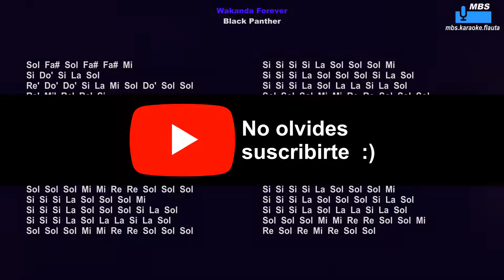Wakanda Forever, Black Panther, No Woman No Cry, Flauta Dulce Cover By MBS Tutorial Animado Notas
Wakanda Forever, Black Panther, No Woman No Cry, Flauta Dulce Cover By MBS Tutorial Animado Con Notas Tipo Karaoke